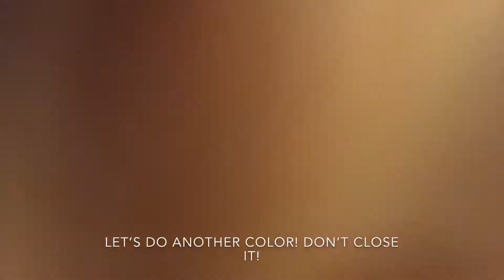Vlog 85 - Un-Christmasing the House 😭👋🏻🎄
When do you un-Christmas your house? We got our tree late, so enjoyed it an extra week. We’re also sharing some toddler color games we played before bed, and the tasty vegan deconstructed samosas I made for dinner (using Sun Basket).

Vlog Filmed With:

iPhone 7 Plus
(Yeah, we’re not too fancy yet!)